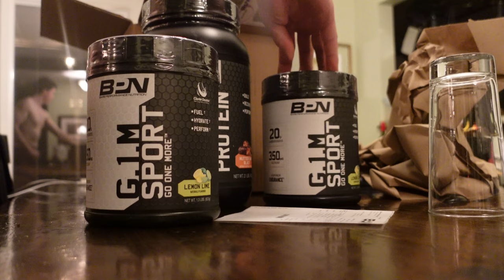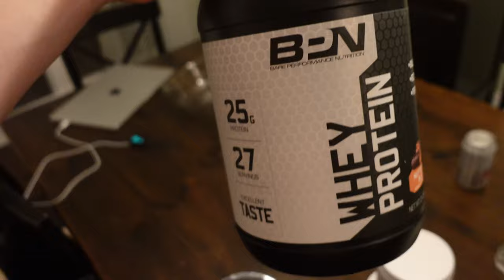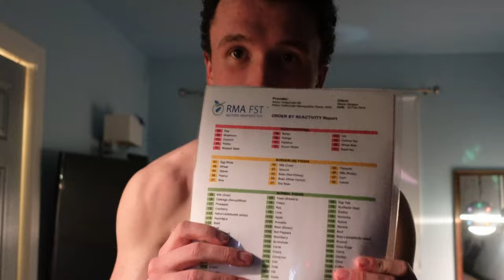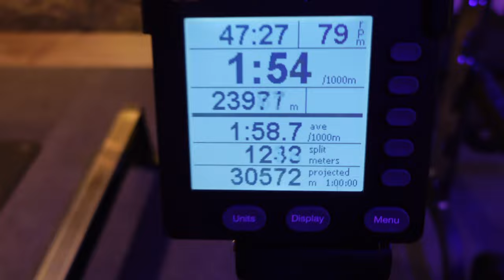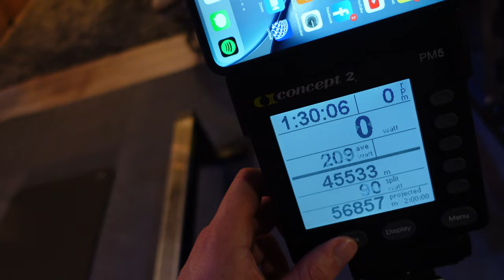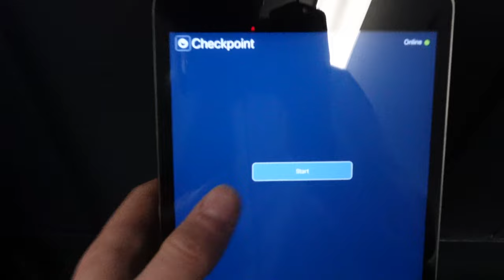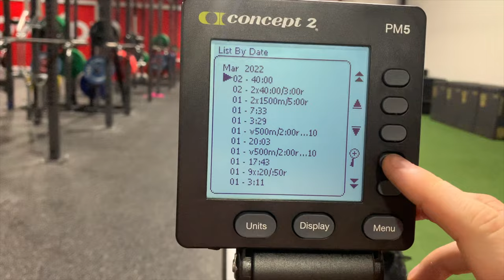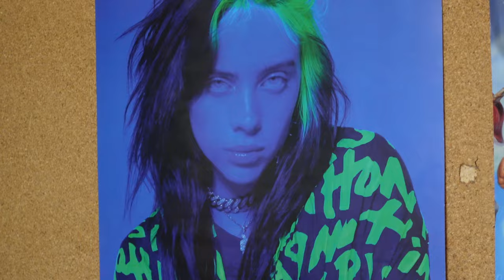Rowing Race Week | 2k Erg Test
Hopefully this gave you some good insight into how I prepared for my 2000m erg test.